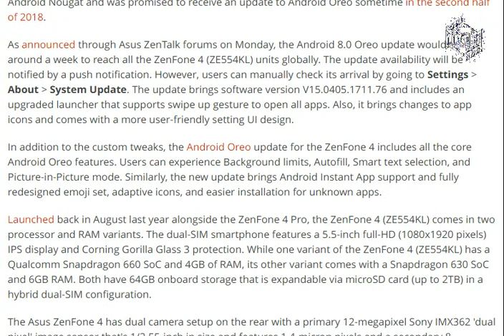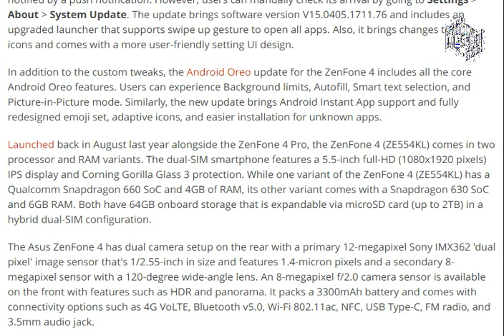Asus ZenFone 4 Starts Receiving Android 8.0 Oreo Update [ tech ]